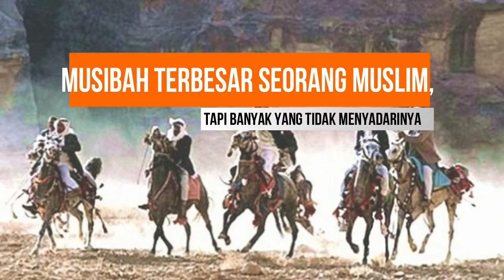Musib4h Terbesar Se0rang Muslim Tapi Banyak yang Tidak Menyadarinya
Berikut ini Informasi seputar islam tentang Musibah Terbesar Seorang Muslim Tapi Banyak yang Tidak Menyadarinya.